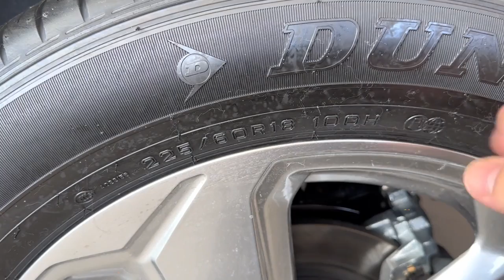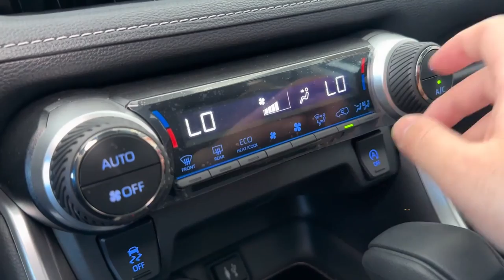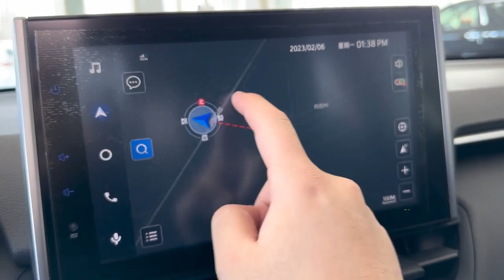New Toyota RAV4 in-depth Walkaround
Fuel type Regular unleaded
Engine
Engine

Overall width without mirrors 73.0 in.
EPA interior volume 136.4 cu.ft.
Cargo capacity, all seats in place 37.5 cu.ft.
Maximum cargo capacity 69.8 cu.ft.
The angle of approach 19.0 degrees
The angle of departure 21.0 degrees
Curb weight 3,560 lbs.
Maximum towing capacity 1,500 lbs.
Maximum payload 1,050 lbs.